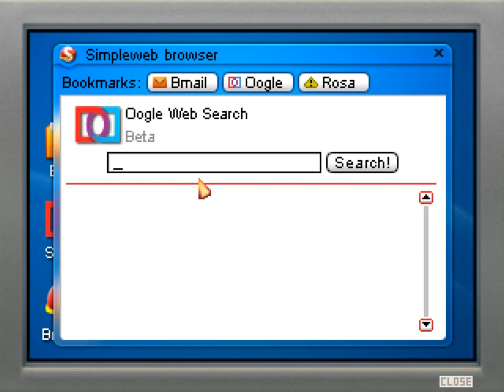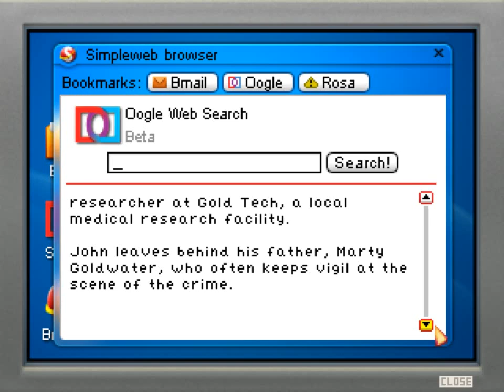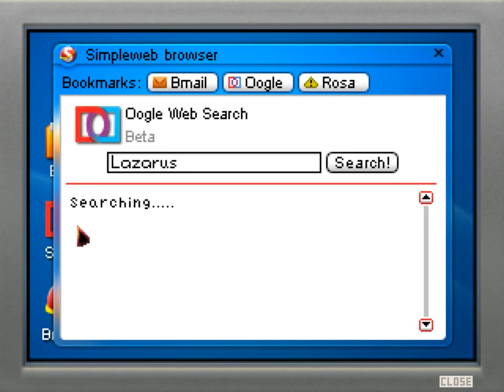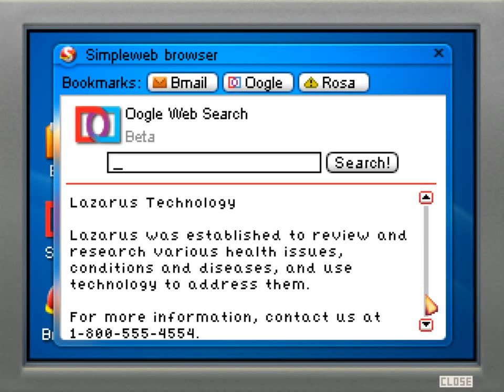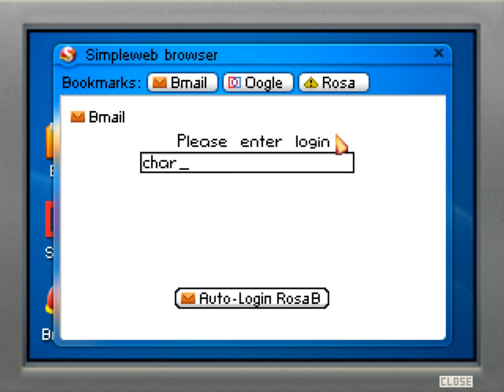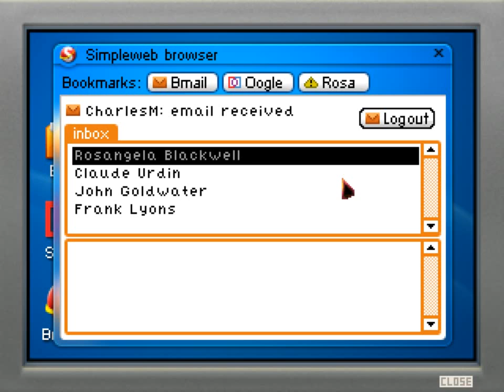Blackwell Convergence Part 5 The Meltzer Foundation